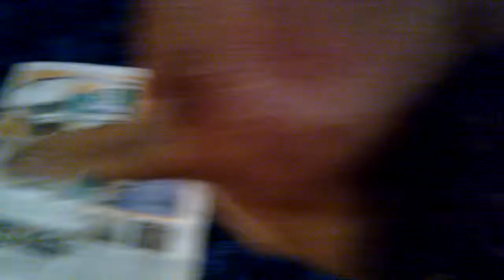Biscuit the staffie's Christmas present!